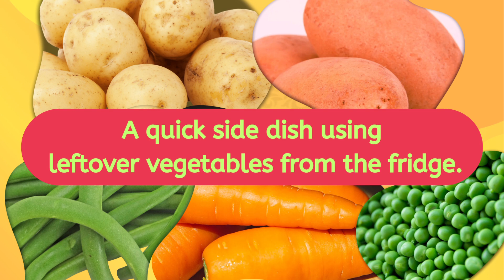Easy Vegetable Kurma in Cooker | Quick and Tasty | Vegetarian Recipe | Sidedish Recipe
Vegetable Kurma is a popular South Indian dish.
It is made with mixed vegetables cooked in coconut milk.
The dish is flavored with spices.
It pairs well with aappam, idiyappam, chapati, poori and idli .

Mixed vegetable Kurma
Ingredients:
Potato cubes 2 cups
Carrot & Beans  3/4 cup each
Frozen peas  1/4 cup
Chopped onion & tomato 1/2 cup each
Oil & ghee  2 tsp each
Fennel 1 tsp
Kalpasi 1 big piece
Coconut milk from 1/2 coconut
Coriander leaves
Lemon juice
Salt